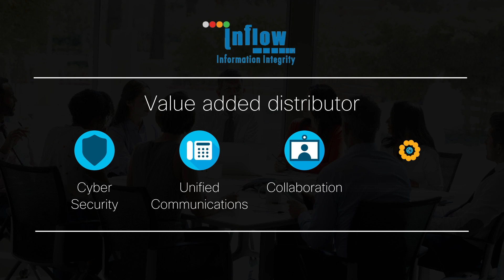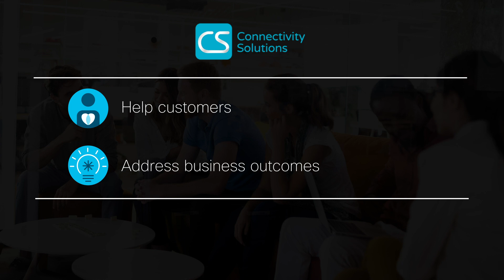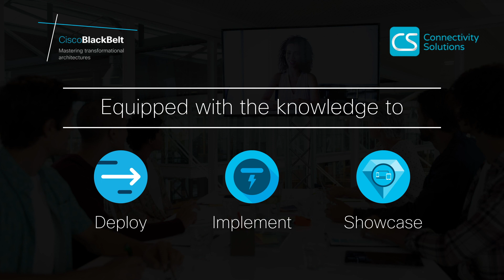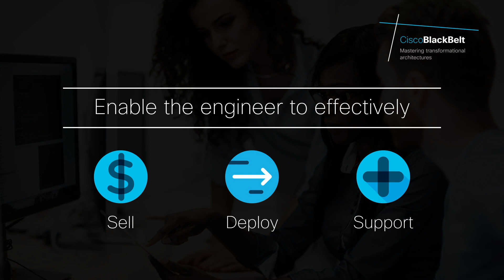Black Belt Partner Academy - Connectivity Inflow Case Study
Case study of the benefits of participation in the Cisco Black Belt Partner Academy to help partners become proficient in Selling, Deploying, Driving Adoption and Supporting Cisco latest technologies and software solutions into our joint customers.